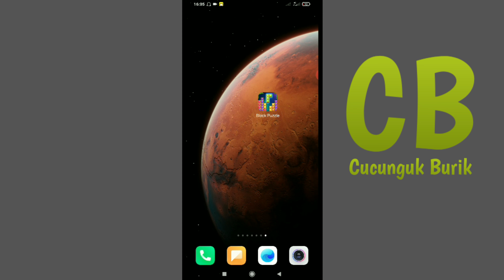Block Puzzle Apakah Benar Membayar | Gini Cara Mainnya